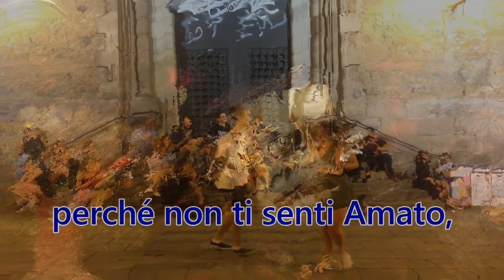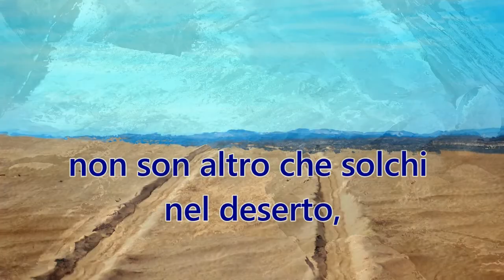Vita di Stefano Bersani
Grazie a Antonio Musacchio per il montaggio e narrazione.

Poesia di STEFANO BERSANI.